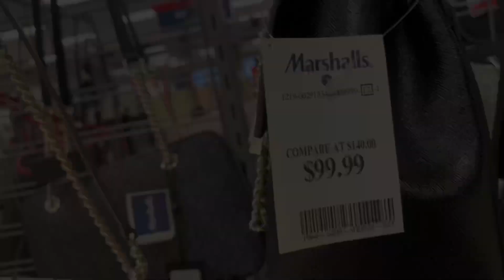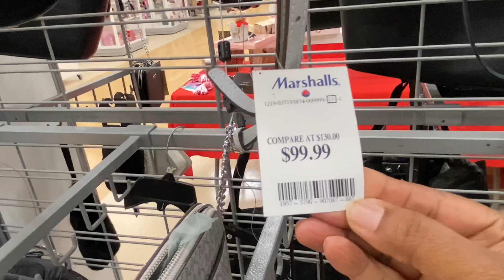MARSHALLS - SHOP WITH ME- NEW YEAR 2023 FINDS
Marshalls shop with me. On this episode I will be sharing great finds, just in time for New Year 2023.